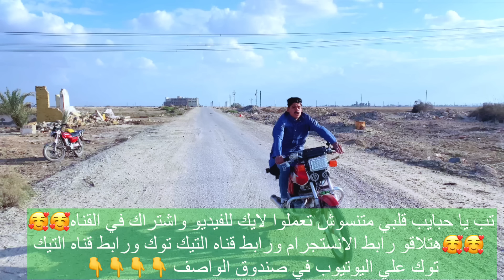لما تشتري مكنه 🏍 علشان تشتغل عليه وتتسرق منك ج2🤦‍♂️😂| علاء حسين